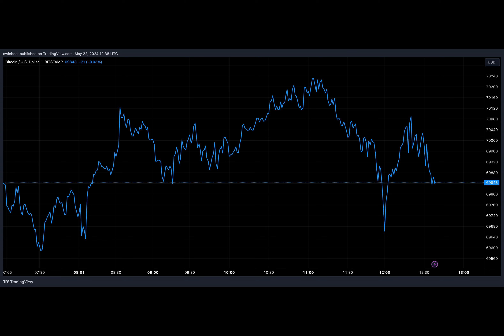Bitcoin Whales Spend $6.3 Billion In One Day As Historic BTC Buy Signal Appears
Have you ever heard the term "Bitcoin whales"? These are individuals or entities who own a large amount of Bitcoin, and their actions in the market can have a significant impact on its price. Recently, there has been a lot of buzz surrounding these whales, with reports suggesting that they are buying up massive amounts of BTC.